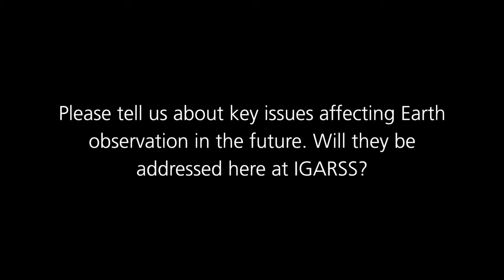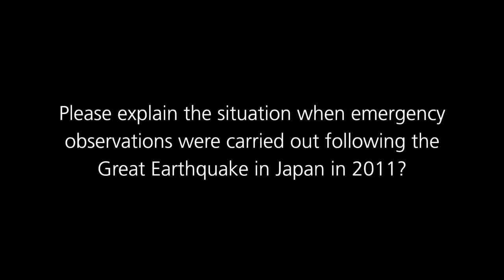DLR Webcast: Interview with Stefan Dech at IGARSS 2012